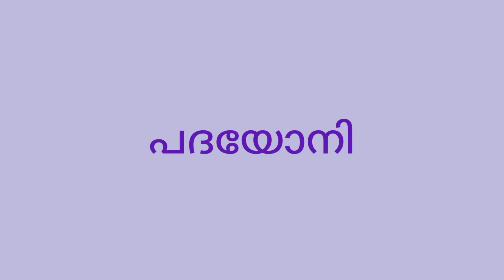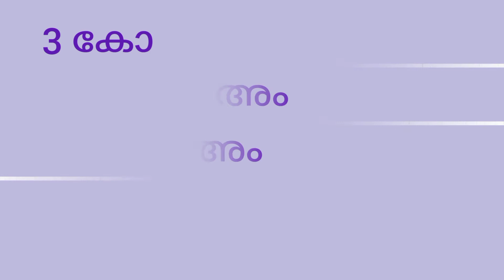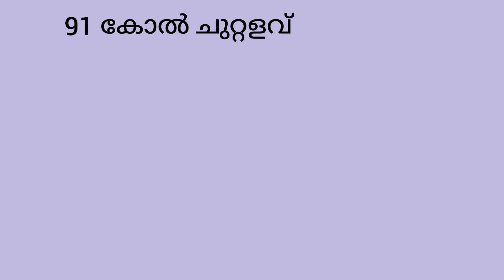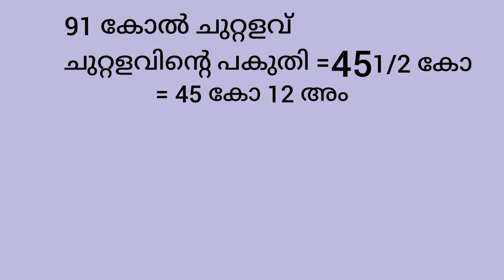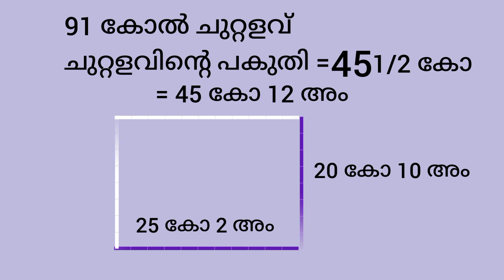vastu | വീടിൻ്റെ നീളവും വീതിയും | പദയോനി | Karmarangam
ഗൃഹത്തിൻ്റെ കണക്കുകൾ പദയോനിപ്പെടുത്തുന്നത് എങ്ങനെ? ഒരു വാസ്തു വിവരണം.